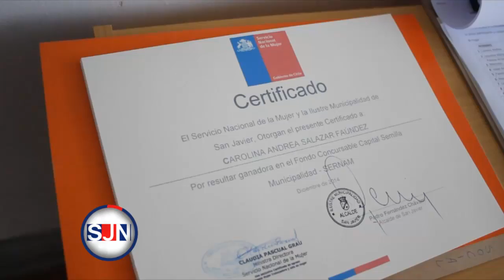MUJER TRABAJADORA Y JEFA DE HOGAR